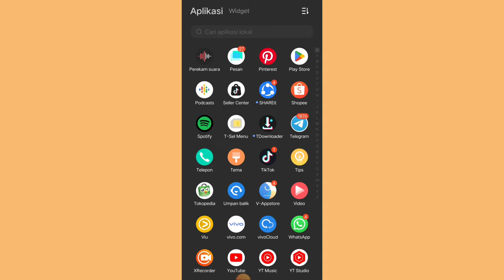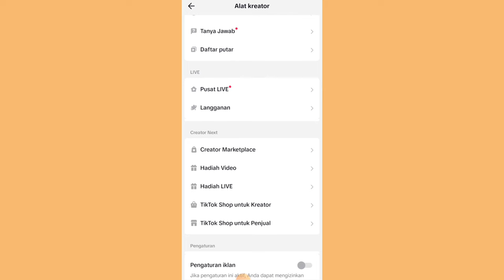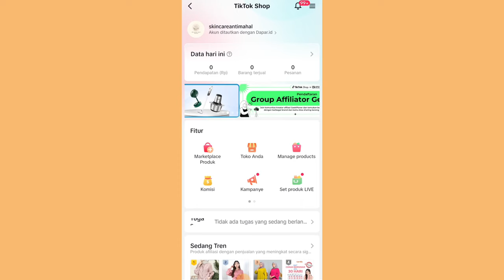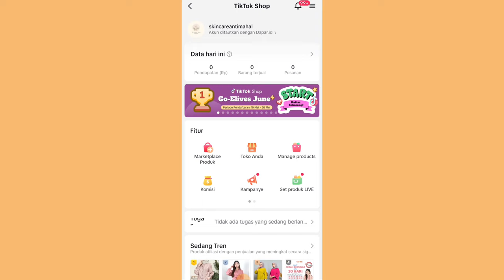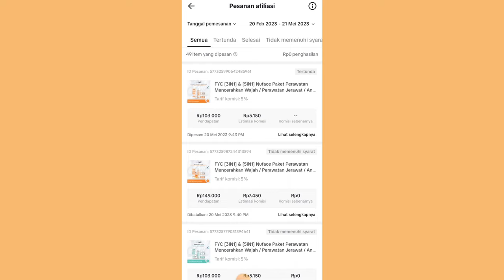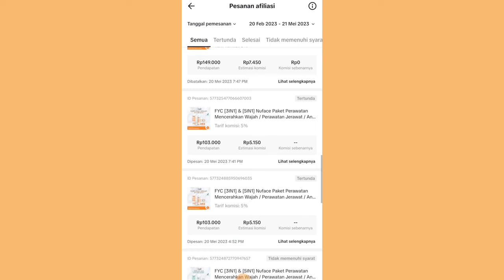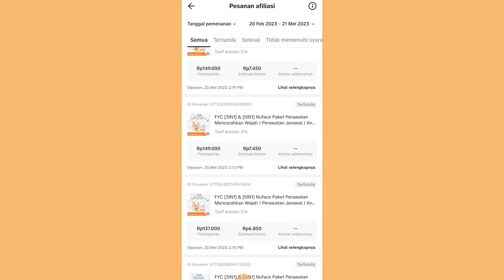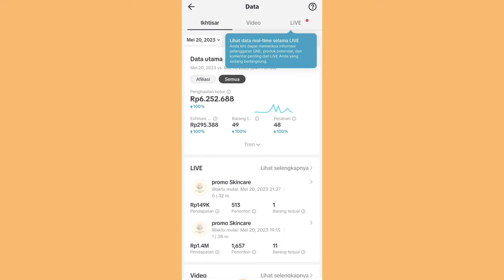MAU BANYAK YANG CHECKOUT GAK PERLU FOLLOWERS BANYAK & HARUS FYP ✨ COBA PAKE CARA INI ✅